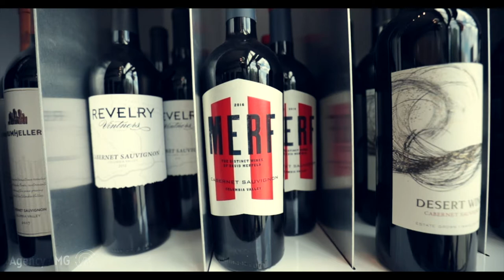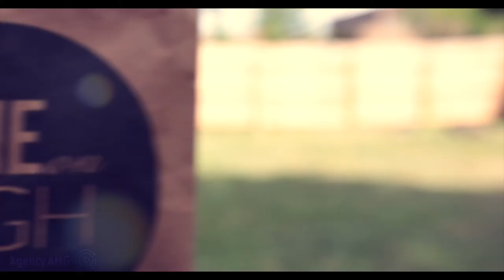"Wine On High" by AgencyAMG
We stopped by Wine On High here in Columbus Ohio for a glass of Rosé! : )